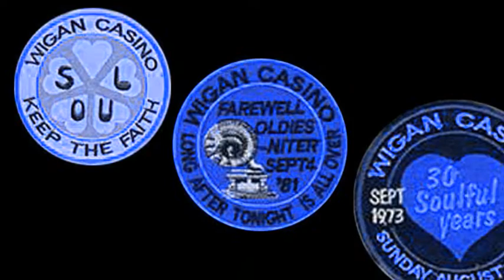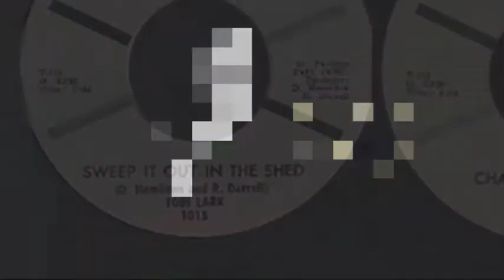Tobi Lark - b Sweep it out in the shed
On the 'Topper' Label, this is the pretty rare 'B' side from Tobi Lark (aka Tobi Legend) Still gets some good plays out there. . . I like it!!